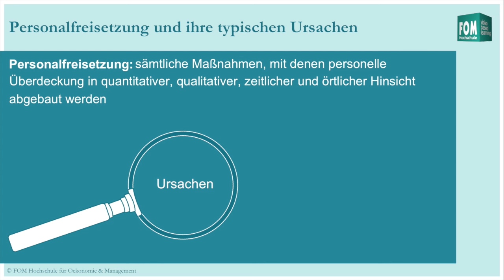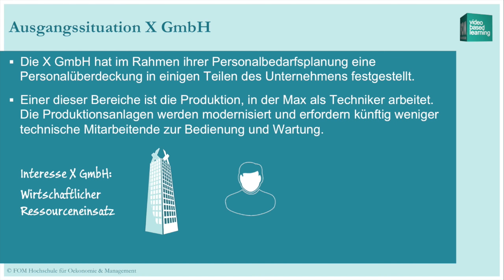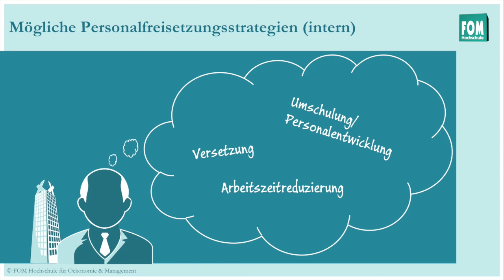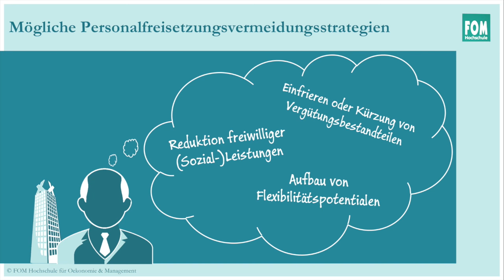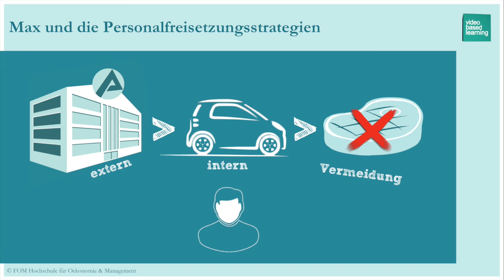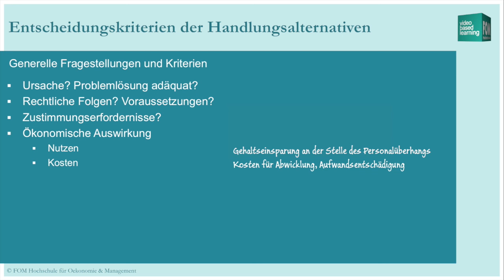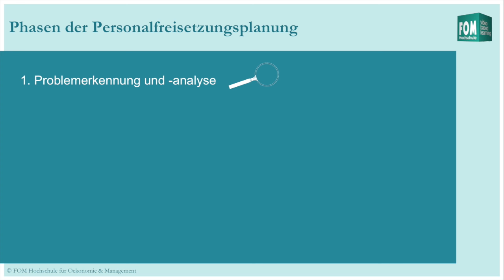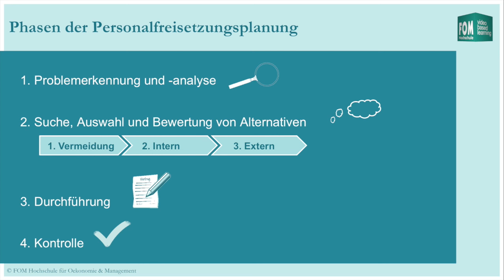Personalfreisetzung | FOM Video Based Learning